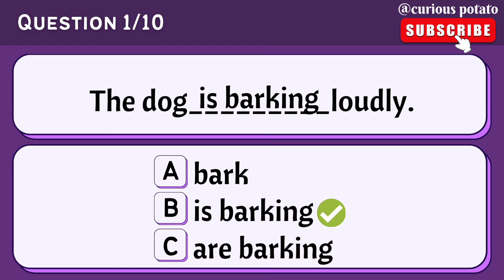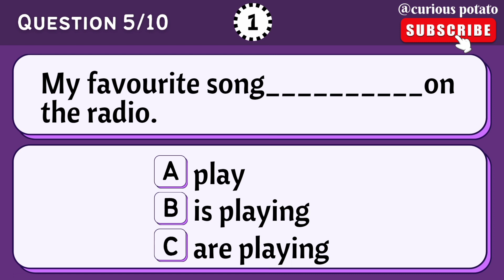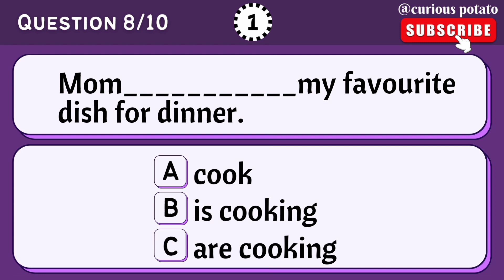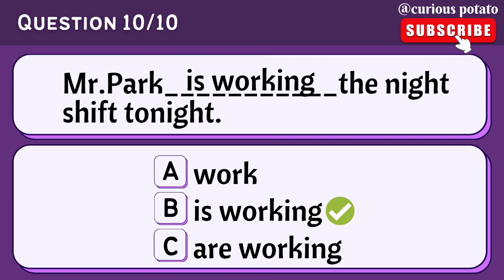Simple present vs Present Continuous Quiz | Can you pass this English Grammar Quiz?| English Test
Simple present vs Present Continuous Quiz | Can you get a 10/10 on this English Grammar Quiz?| Test

Present simple quiz
Present continuous quiz
English grammar quiz
grammar test
english grammar
grammar quiz
learn english
present simple
english grammar test
English quiz
english quiz questions and answers
english test
english quiz game
test your english
grammar quiz
easy english quiz
english grammar
quick english test
english level test
english question and answers

Present simple quiz
English grammar quiz
grammar test
english grammar
grammar quiz
learn english
present simple
english grammar test
English quiz
english test
english quiz game
test your english
grammar quiz
easy english quiz
english grammar
quick english test
english level test